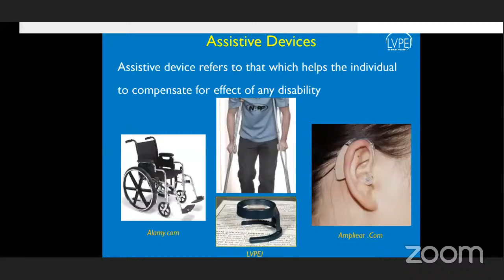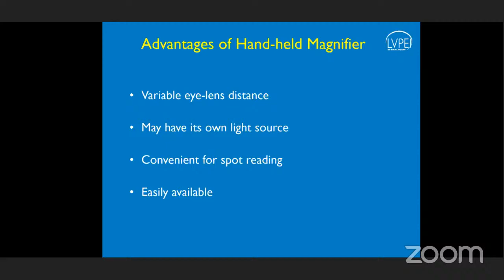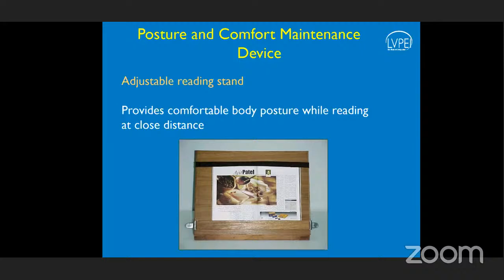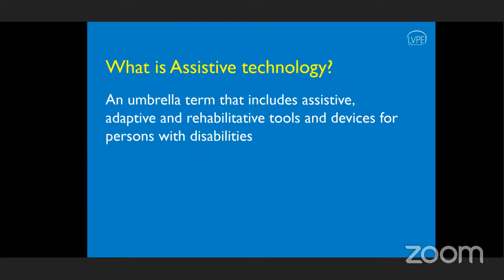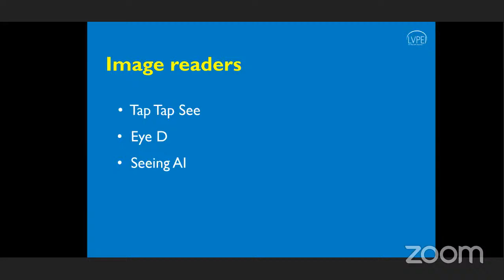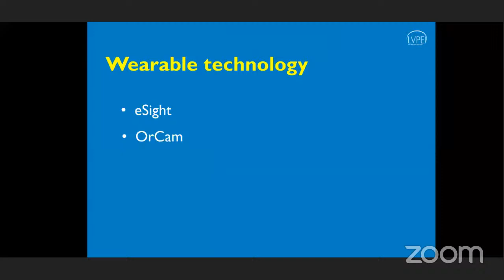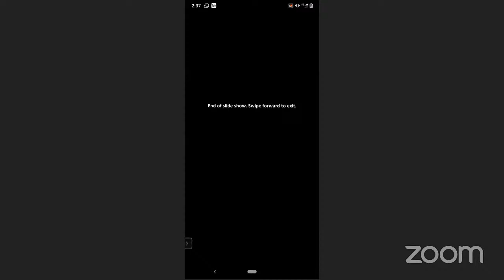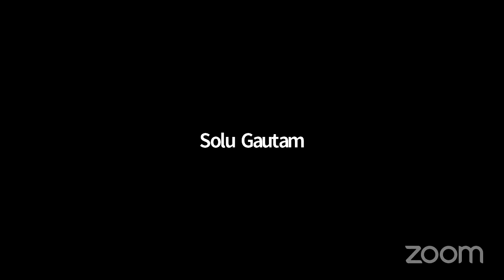"Assistive Technology for Low Vision" & "Conventional Low Devices"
Speaker Name:  Krishnapriya Kodavati
Topic –" Conventional Low Vision Devices"

Speaker Name: Aishwarya Pillai
Topic: "Assistive Technology for Low Vision"

We would like to notify you all that Mero Eye Foundation is going to conduct an "EYE TALKS-Webinar", we will be having our session (Session No. 65)

DATE – Tue, 02.00 pm NPT, 1.45 pm IST, 12th Jun 2020

Kindly Inbox on Comments